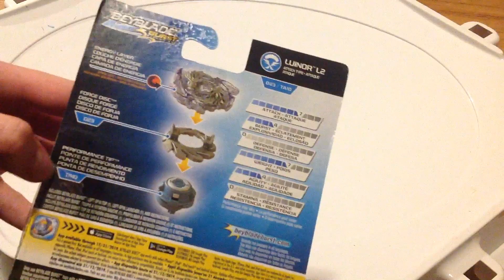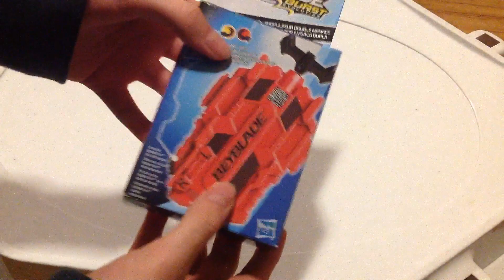LUINOR L2 and DUAL THREAT LAUNCHER Unboxing!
As my first unboxing video, I bring you Luinor L2 and the Dual Threat Launcher from Hasbro!